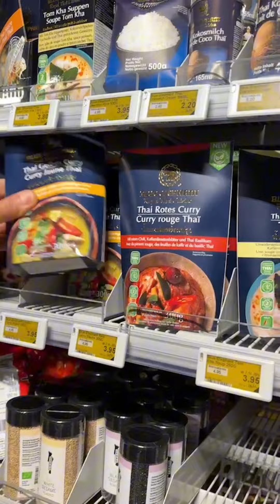แวะเดินCoop City Supermarket ที่นครซูริค สวิตเซอร์แลนด์เลยขอสำรวจสินค้าไทยที่ถูกนำมาวางขายที่นี่ครับ